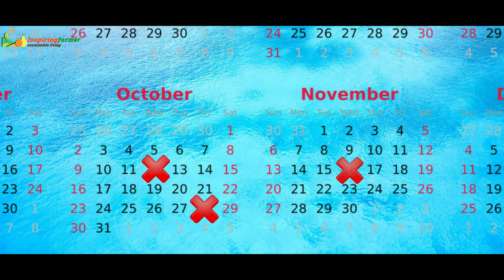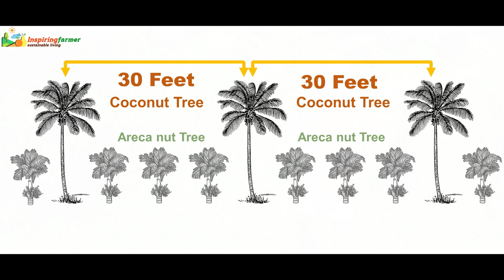"Kalpak's Permaculture Farm". Learn Permaculture Practices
Kalpak Chindarkar is back on the channel to answer some questions from last videos. He is a modern permaculture enthusiast who shifted from Mumbai to a tranquil village in Sindhudurga. He is leading a successful farm life, basking in nature's love.

In this video, he has walked us through his farm. He has talked about his rice plantation, his tips to improve Quality as well as quantity. You will benefit immensely from his ideas about managing orchard.

Timestamps
0:00 Intro
0:13 Zone Planning
1:20 Rice Cultivation
6:58 Fruit Orchard
8:34 Catch and Store Water
9:08 Turmeric & Fodder
10:46 Biodiversity
14:03 Final piece of Advice

Some Farm Pictures contributed by Kalpak Chindarkar

Licenses:
3. Banner Pics and Demo Videos from: Pixabay.com
    GNU Free Documentation License, version 1.2
    "No Changes made" in the 'original work' by all Respected Authors
    (Except adding appropriate Audio)